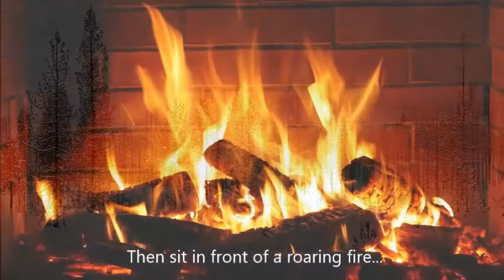If I Could